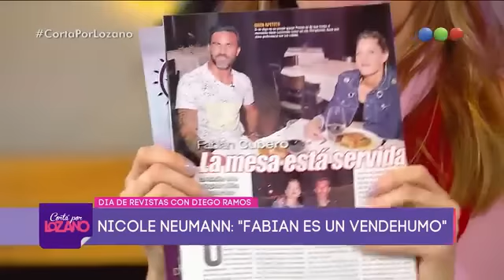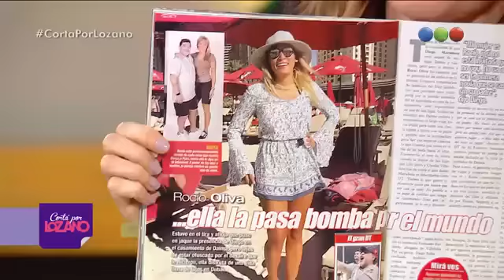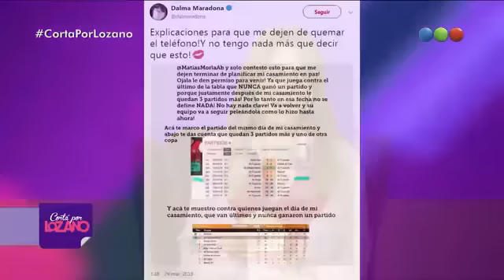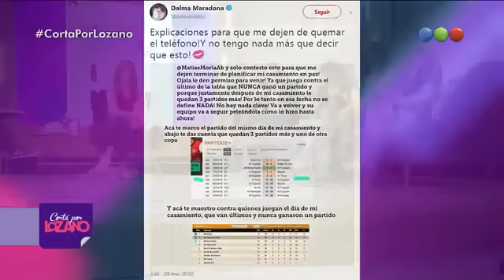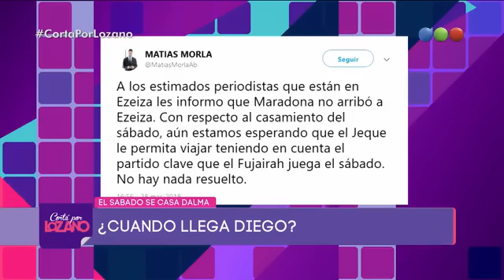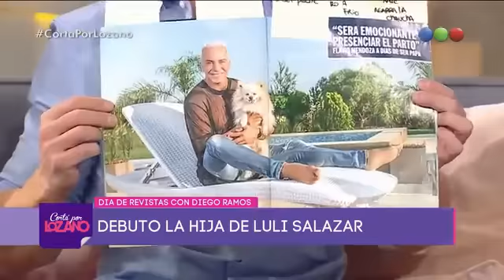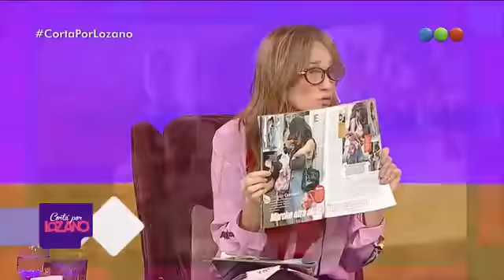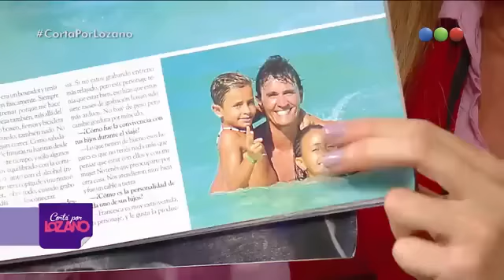Cortá por Lozano 2018 - Programa 9 (29/03/2018)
Emitido el jueves 29 de marzo de 2018.
Invitado: Diego Ramos.
Además, toda la actualidad, el espectáculo y el humor con Vero y equipo.